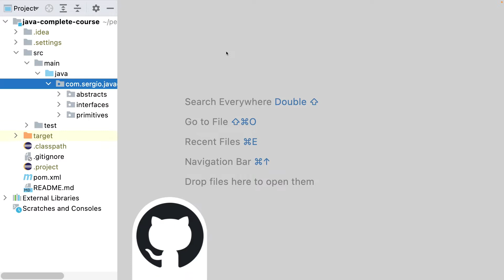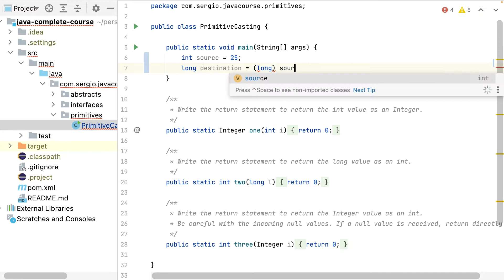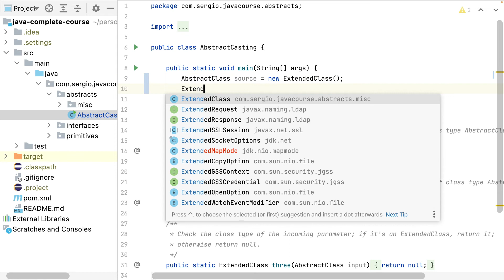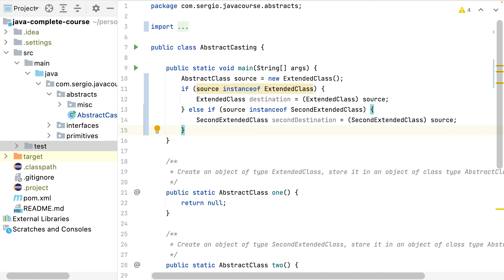Casting Objects | Complete Java Course for Beginners #9.1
In this video I will show how to cast objects. I will show how to cast primitive types, interfaces and their implementations and abstract and extended classes. I will also show the usage of the instance of keyword.

Welcome to the second part of the ninth video of the complete course of Java for beginners. This playlist is a Java tutorial for beginners

Content:
* What is the casting in Java;
* How to cast primitives. How to cast a primitive to an object. How to cast an object in a primitive. How to cast different primitives;
* How to cast an implementation in its interface. How to cast an interface in its implementation;
* How to cast an abstract class in its extended class.